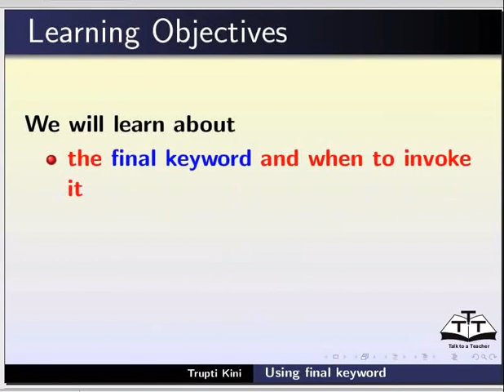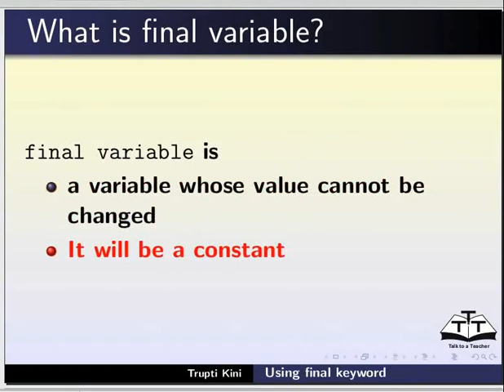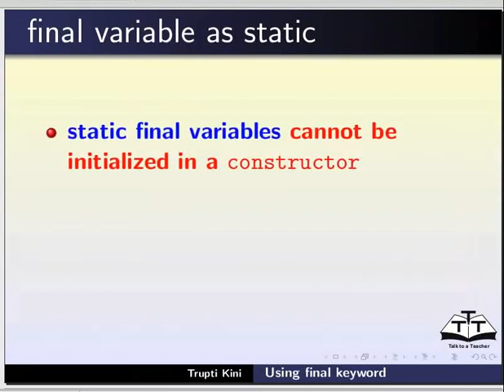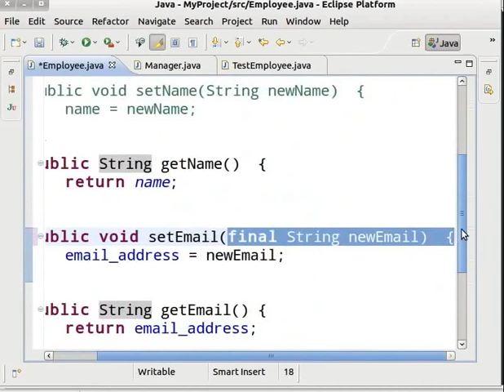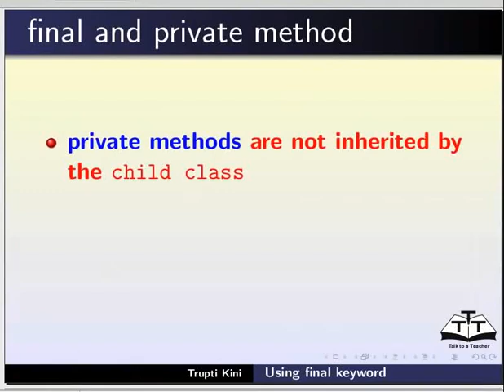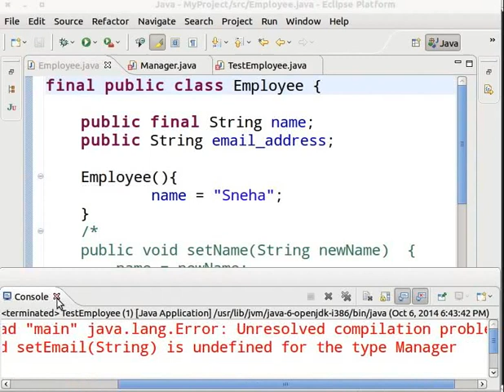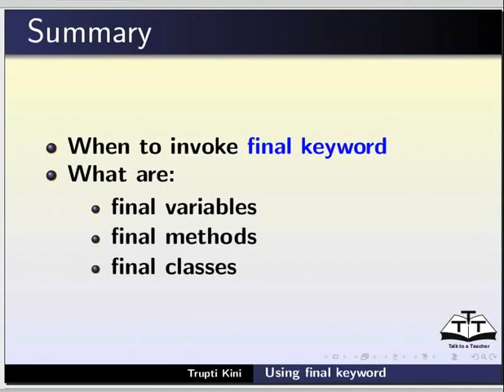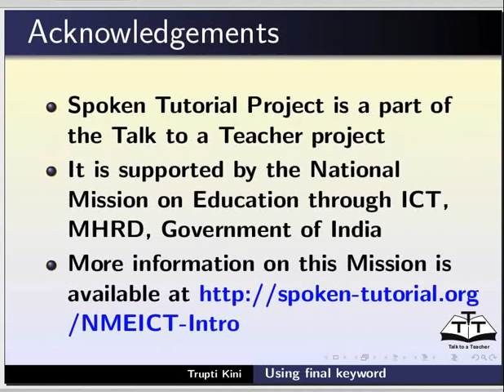Using final keyword - Oriya